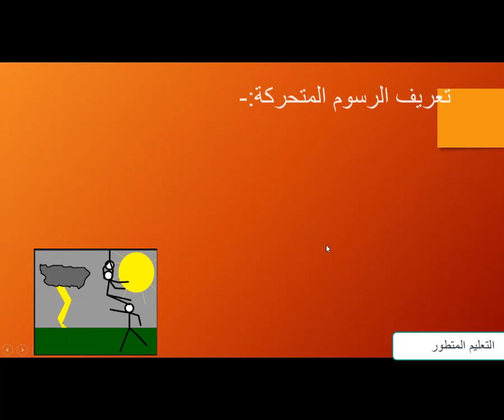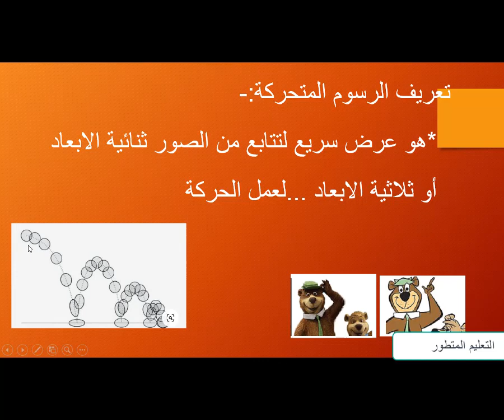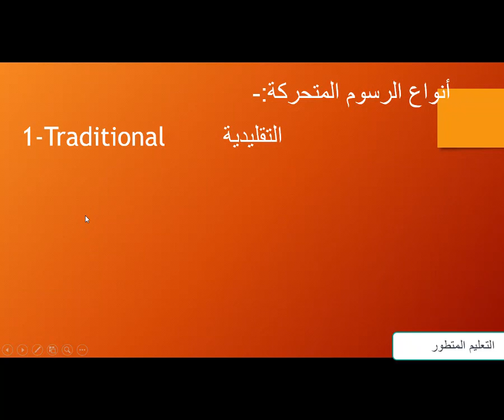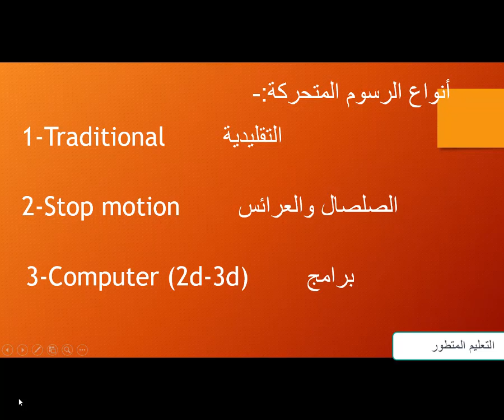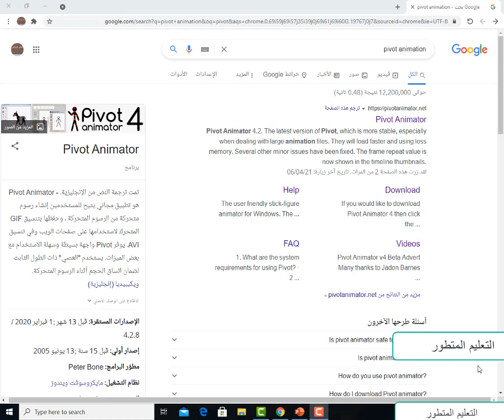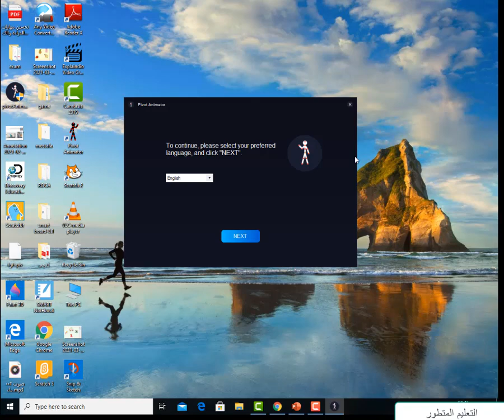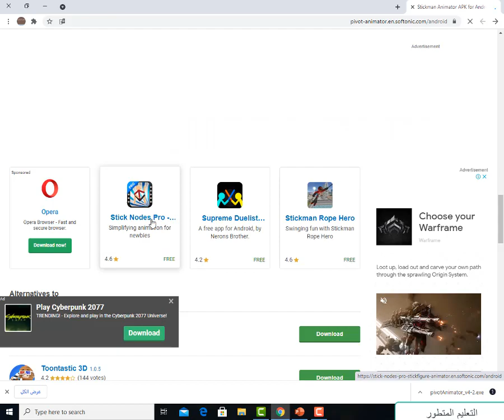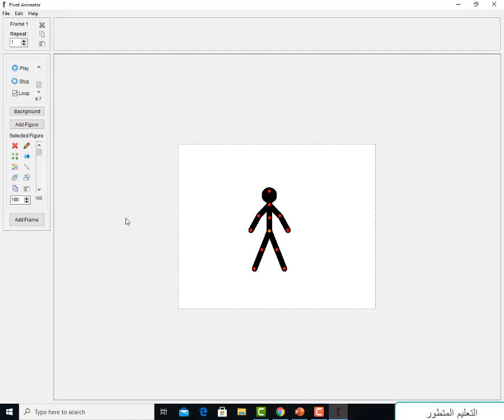pivot animator.....مقدمة وتنزيل البرنامج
الانيمشن (كيفية عمل الكرتون)للاطفال